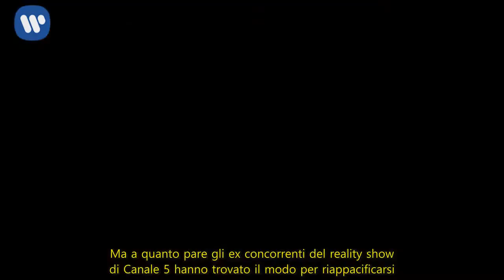Kevin e Jessica del Grande Fratello: ecco come sono tornati insieme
Grande Fratello, Kevin Ishebabi e Jessica Vella sono tornati ufficialmente insieme
È ritornato il sereno tra Kevin Ishebabi e Jessica Vella. La coppia nata al Grande Fratello nel 2015 è tornata insieme dopo una separazione improvvisa e dolorosa. Ma come si sono riconciliati? I due non erano rimasti in ottimi rapporti ma il modello di Padova ha fatto il primo passo per tornare a costruire una relazione stabile con la gemella di Lidia Vella. Dopo aver partecipato invano a Uomini e Donne (ha presenziato ad una sola puntata come corteggiatore di Sara Affi Fella e Nilufar Addati), Kevin ha capito di sentire la mancanza di Jessica e di provare ancora un sentimento molto forte nei suoi confronti. Così il giorno del compleanno della siciliana (il 27 novembre) Ishebabi si è presentato sotto casa dell’ex fidanzata per chiarire la situazione.

Jessica e Kevin sono tornati di nuovo insieme
“Nella mia vita stavano succedendo cose belle e ho capito che l’unica persona con cui volevo condividerle era lei. Ho fatto un’esame di coscienza, ho riflettuto sui miei errori e ho capito che cosa fosse giusto fare” ha raccontato Kevin Ishebabi al settimanale Nuovo Tv. “Quando ci siamo visti, Jessica era fredda, distaccata. Abbiamo parlato a lungo. Io immagino un futuro insieme, questa volta per sempre” ha aggiunto l’ex gieffino. “Da parte mia c’è molta diffidenza. Lui, invece, è quello che si dà più da fare per ricostruire quello che avevamo cominciato” ha invece puntualizzato Jessica.

Kevin e il rapporto con la cognata Lidia Vella
Ritornando da Jessica, Kevin ha ricucito anche un rapporto con la cognata Lidia Vella. I due non hanno mai avuto un buon rapporto: né dentro la Casa del Grande Fratello né fuori. Ma a quanto pare gli ex concorrenti del reality show di Canale 5 hanno trovato il modo per riappacificarsi. “È già da qualche mese che Lidia e Kevin si sono riavvicinati, ancor prima che lo facessimo io e lui. Kevin è spesso a casa nostra e vedo che, ora, tra loro c’è molta complicità” ha assicurato Jessica Vella.

Jessica Vella rifatta: Kevin Ishebabi apprezza
Qualche mese fa Jessica ha rifatto il seno insieme alla sorella Lidia. Le due si sono sottoposte ad un intervento chirurgico con la complicità di Pomeriggio 5. E Kevin apprezza molto le nuove forme della fidanzata, tanto da sottolineare: “C’è più pepe nel nostro rapporto”.

Grande Fratello: Kevin e Jessica pronti per Temptation Island
Di nuovo innamorati, Kevin e Jessica sono pronti a partecipare alla nuova edizione di Temptation Island. La Vella ha fatto sapere: “Lancio una sfida a Maria De Filippi. Se dovesse darci questa opportunità, le dimostreremo che nulla può più dividere questa coppia”.